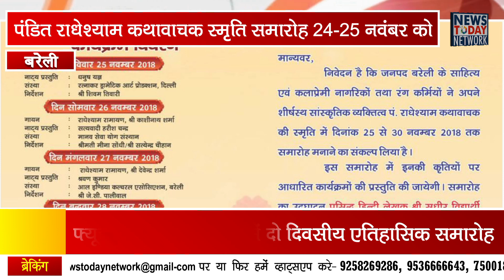Bareilly News Today // Up breaking News // बरेली की खास खबरें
UPBreakingnews UttarPradesh
uttarpradeshnews
lucknow
upnews
uttarpradeshnewslive
UPhindinews
uttarpradeshgovernment
Uttarpradeshpolice
CMYogiAditiyanath